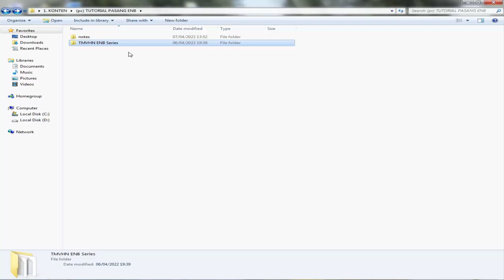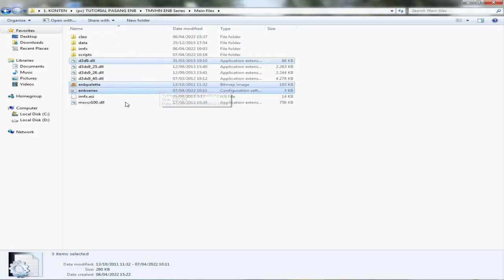TUTORIAL MENGGUNAKAN / MENGAKTIFKAN MOD ENB di GTA San Andreas + LINK ENB LOW PC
Check details about me here!

ENB Series adalah sebuah grafis tambahan untuk gta sa pc, mungkin beberapa player gta sa pc sudah paham cara pemasangan enb gta sa namun agar selalu update saya akan tetap berbagi cara pasang enb gta sa pc sekaligus berbagi enb settingan saya berikut ini.

► Silent Asi Loader

Spesifikasi yang digunakan video ini :
- Intel® Core™2 Quad Q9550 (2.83 GHz)
- NVIDIA GeForce 210 Axle 512MB DDR3 64bit
- Biostar G41D3+ v6.4 LGA775 M-ATX
- V-GeN DDR3 2x4GB PC-10600